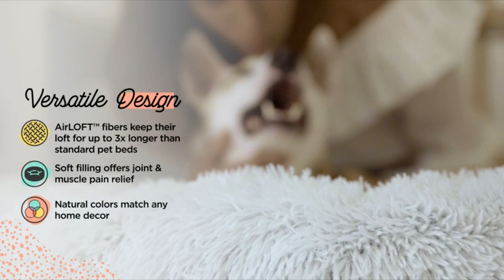Top 5 || Dog & Cat Bed Mattress 2022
. Thanks to all the viewers watching the video
. Special thanks for Amazon.com Associate Programs team